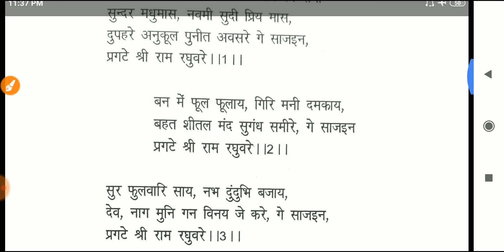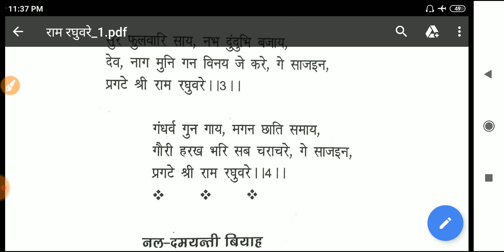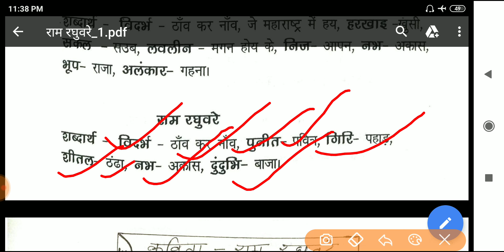झारखंड सचिवालय 2022 || JSSC CGL || बनकेवरा भाग 1 || राम रघुवरे || नागपुरी भाषा || BK Gupta Sir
ČỖŇŤÃČŤ ƑỖŘ ČỖϻƤĹẸŤẸ ŇỖŤẸŜ
[̲̅7̲̅][̲̅2̲̅][̲̅6̲̅][̲̅1̲̅][̲̅8̲̅][̲̅4̲̅][̲̅0̲̅][̲̅8̲̅][̲̅2̲̅][̲̅9̲̅]